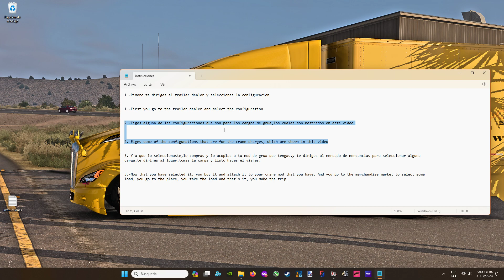¿COMO FUNCIONAN LOS CARGOS PARA GRÚA DEL REMOLQUE MAREQSA?/HOW THE MAREQSA TRAILER CRANE CHARGE WORK